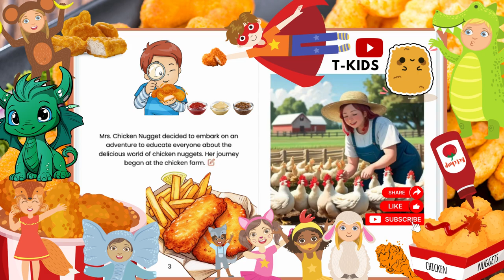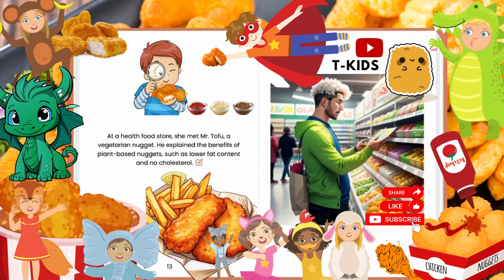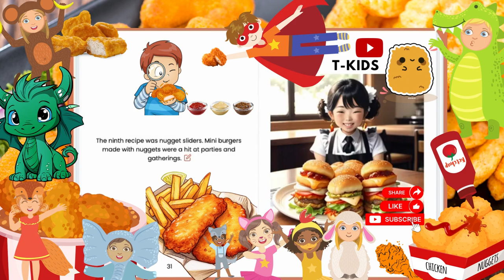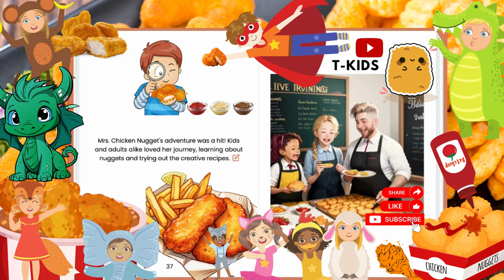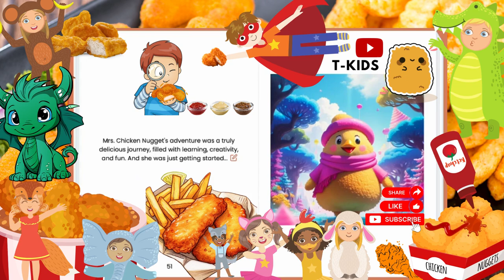🐔 Mrs. Chicken Nugget's Delicious Adventure! 🍗✨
join us on a delightful journey with Mrs. Chicken Nugget as she unveils the secrets behind the making of everyone's favorite snack! 🌟 From the farm to the table, discover the different types of chicken nuggets, their benefits, and mouthwatering recipes that kids will love. 🍽️ Dive into this educational and entertaining tale that's perfect for the whole family! 👍🔔

Zusammenfassung/Skript:
In the heart of Yummyville, Mrs. Chicken Nugget takes curious kids on a tour, explaining the process of how chicken nuggets are made, the various types available, and their nutritional benefits. The story emphasizes the importance of quality ingredients and the joy of sharing delicious meals with loved ones.

Texte zum Kopieren:

Dive into Mrs. Chicken Nugget's world! 🌍🐔
A tale of crispy delights and yummy bites! 🍗🌟
Learn the magic behind your favorite snack! ✨📖
A story that's as golden as a perfectly cooked nugget! 🌟🍽️
From farm to plate - the journey of Mrs. Chicken Nugget! 🐔🍗
Discover the different flavors of Yummyville! 🌈🍴
A delicious tale for every chicken nugget lover! ❤️🍗
Unveiling the secrets of the nugget world! 📚🔍
Join us for a crispy, golden adventure! 🌟🐔
Every nugget has a story, and this is Mrs. Chicken Nugget's! 📖🍗
Bite into the world of Yummyville's tastiest resident! 🍽️🐔
Stories that are as delightful as a plate of nuggets! 🌟🍴
Mrs. Chicken Nugget's tales are a treat for the soul! ❤️📚
Learn, laugh, and munch with Mrs. Chicken Nugget! 😂🍗
The perfect blend of fun, facts, and flavors! 🌈🍴
Überschrift:

Beschreibung:
Join Mrs. Chicken Nugget on a delightful and educational journey! 🌟 Discover the secrets behind the making of chicken nuggets, the different types, and their benefits. 🍗 Dive into mouthwatering recipes and learn why chicken is good for us. 👍🔔

Zusammenfassung/Skript:
In Yummyville, Mrs. Chicken Nugget is not just a snack but a storyteller. She takes the children on a tour, explaining how chicken nuggets are made from farm-fresh chickens, the various types of nuggets, and their nutritional benefits. The story emphasizes the importance of quality ingredients and ends with 10 delicious chicken recipes that kids can try at home.

Texte zum Kopieren:

Dive into the world of Mrs. Chicken Nugget! 🌍🐔
Discover the secrets behind your favorite snack! 🍗🌟
Yummyville's tastiest tales are here! 📖🍽️
From farm to plate - join the nugget adventure! 🐔🍗
Stories that are crispy, golden, and delicious! 🌟🍴
Every nugget has a tale, and this is Mrs. Chicken Nugget's! 📖🍗
Learn why chicken is not just tasty but also healthy! 🍽️🐔
Join us for a journey of flavors and fun! 🌈🍴
Mrs. Chicken Nugget's tales are a treat for all ages! ❤️📚
Bite into stories that are as delightful as nuggets! 🍗📖
Discover recipes, tales, and more with Mrs. Chicken Nugget! 🍽️🐔
A world where nuggets tell tales! 📚🍗
Join the crispy, golden adventures of Yummyville! 🌟🍴
Stories that will make you hungry for more! 😂🍗
Dive into tales that are a treat for the taste buds and the soul! 🌈🍴